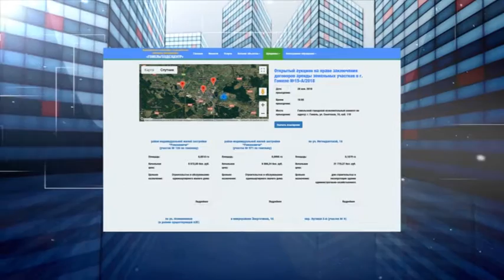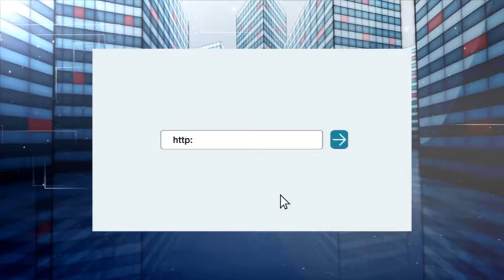Телеаукцион - ноябрь (12.11)